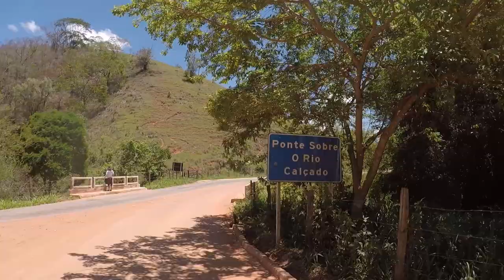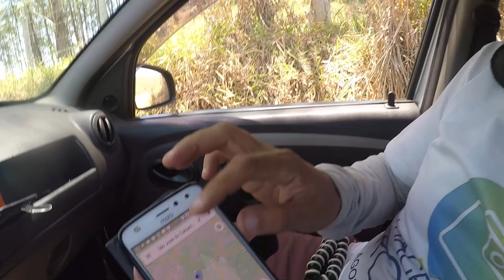SÃO JOSÉ DO CALÇADO ES 1ª Temp EP143 Cap 2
SÃO JOSÉ DO CALÇADO ES  Parte 2

Quer nos ajudar a produzir muuuito mais e acompanhar nossas aventuras pelo por diversos lugares que visitamos?

Contribua em:

*PIC PAY: @caminhagente

AG: 1189
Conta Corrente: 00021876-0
OP: 013
Poupança

O CAMINHA GENTE é formado por Ghaidy Souza e Marcio Assis, duas pessoas comuns como você que se cansaram de viver a rotina do dia a dia para fazer a diferença.